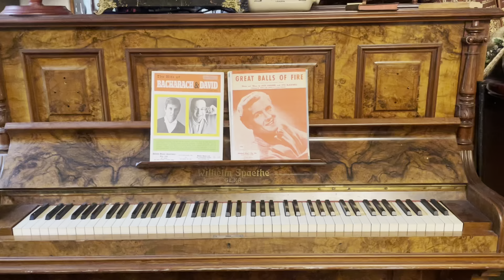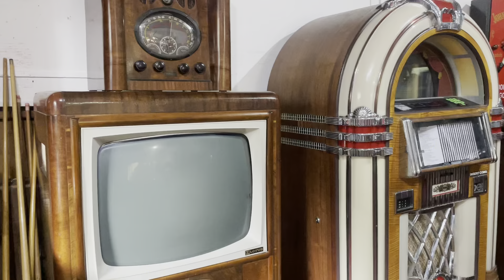ROADTRIP Christchurch to FOX GLACIER 🏔👀🥳 Vlogmass2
we did a fun little (a day long) road trip from Christchurch and had multiple scenic stops where we meet a pig, goats and a peculiar little dog. OH!!! I ALSO FOUND AWESOME ROCKS AND I LOVE ROCKS so that was pretty nice and overall, the vlog has captured pretty New Zealand 🥰